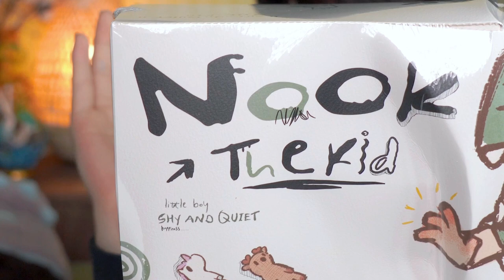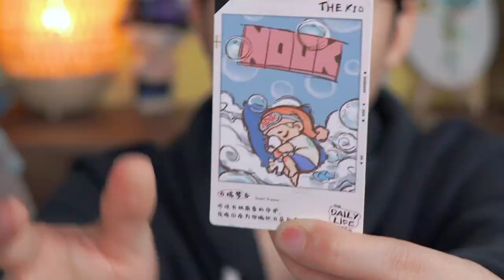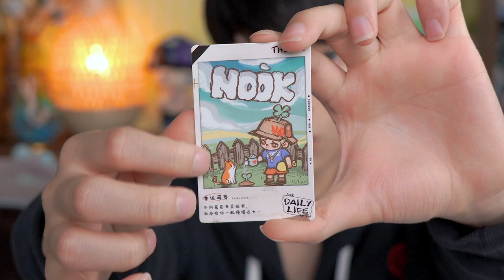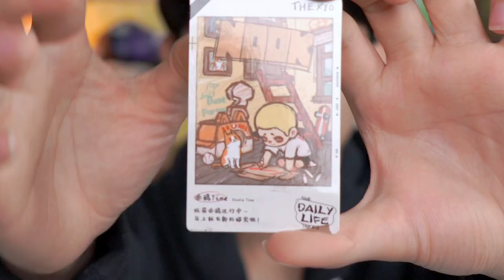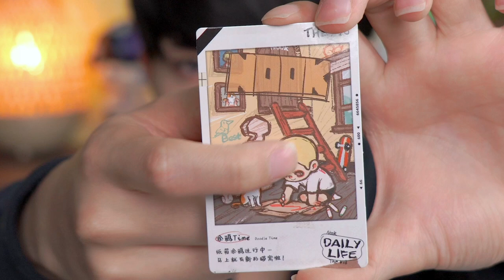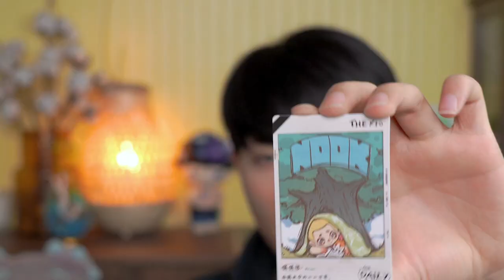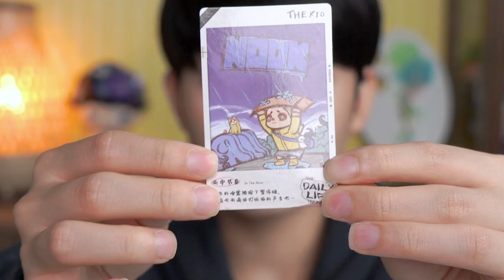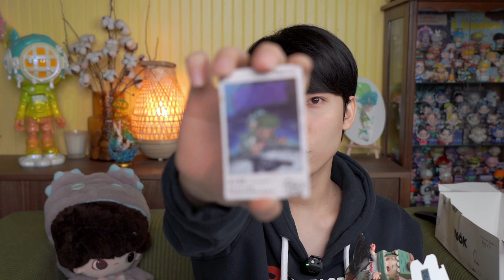Bộ Art Toy Chất Lượng Nhất 2023 | Nook The Kid